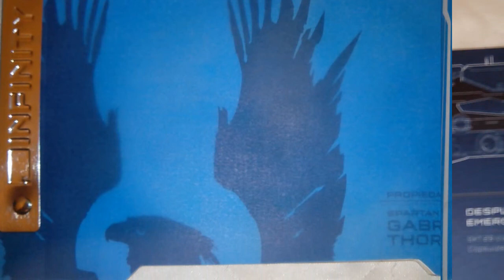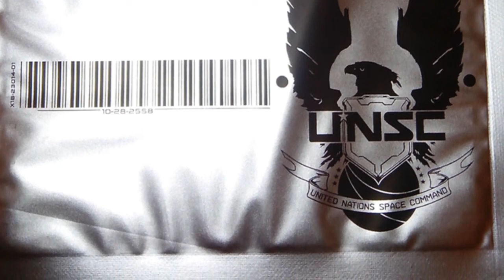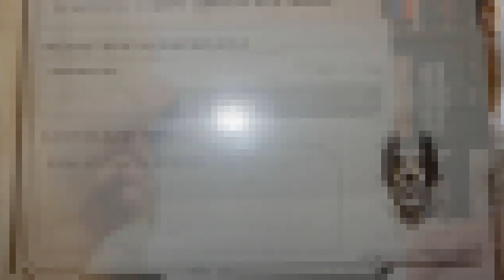Pathetic Unboxing Halo 4 Collector´s edition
Unboxing Halo 4 Collector´s edition